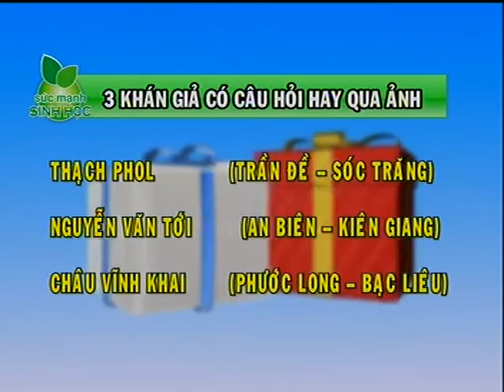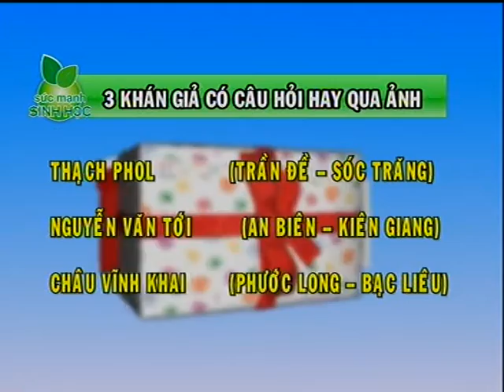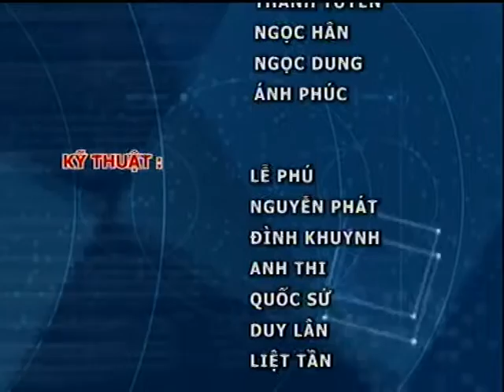THST_SỨC MẠNH SINH HỌC - Kỳ 32: DIỆT CỎ SÓT - LÚA AN TOÀN (P3)